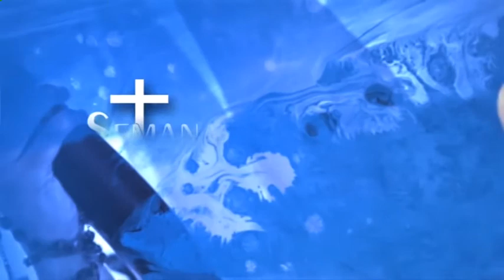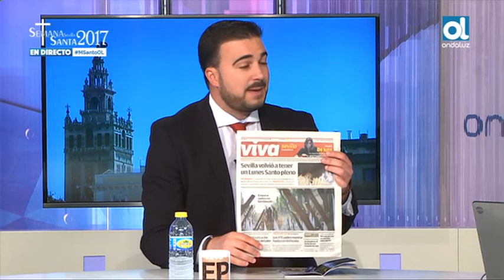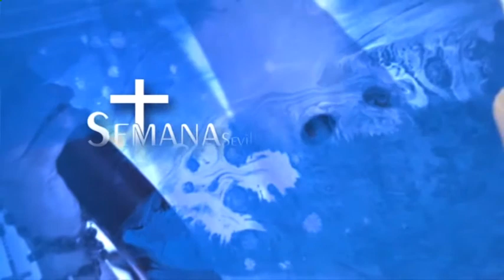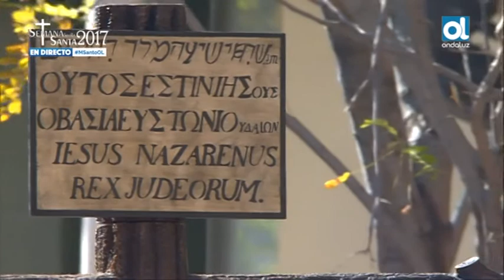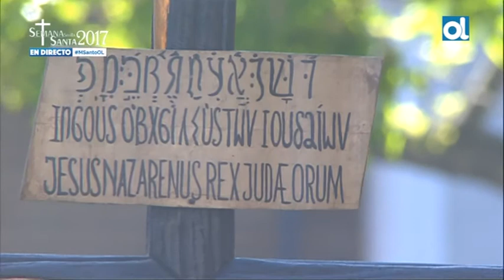Onda Luz Sevilla: Martes Santo 2017 (Sevilla)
Retransmisión completa de Onda Luz Sevilla del Martes Santo de la Semana Santa de Sevilla 2017.